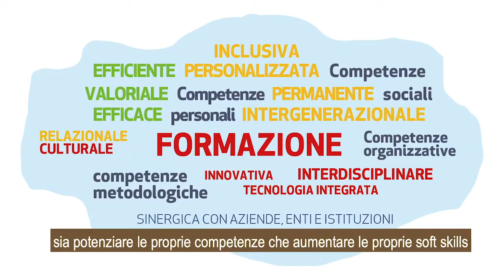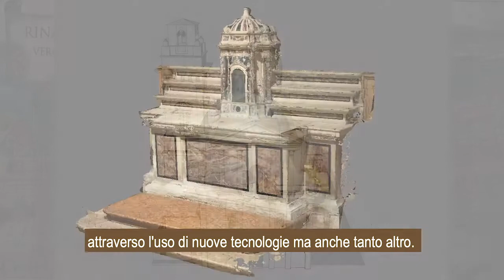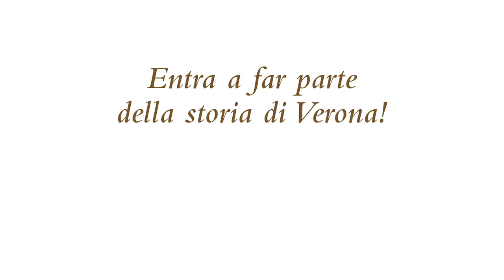Job & Orienta 2020 digital edition - Verona Minor Hierusalem